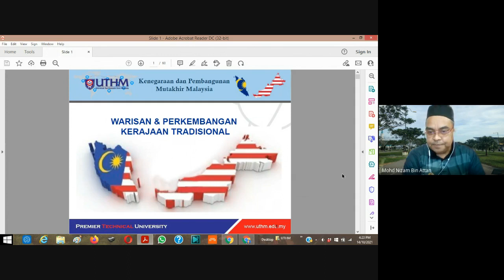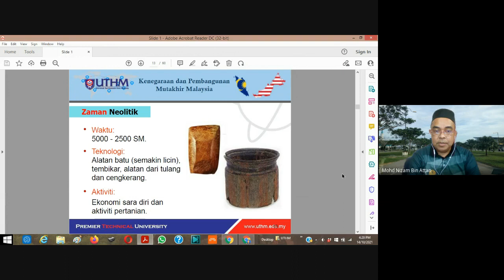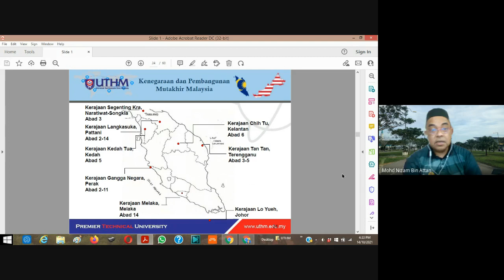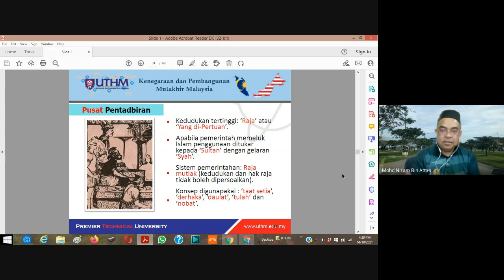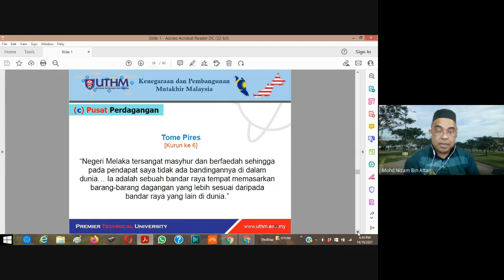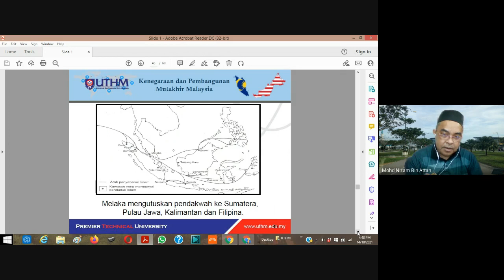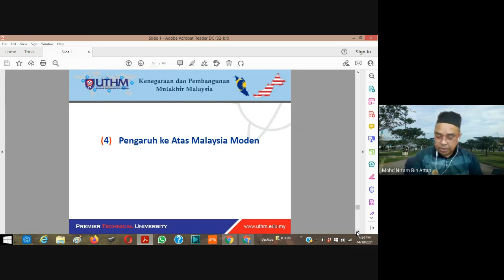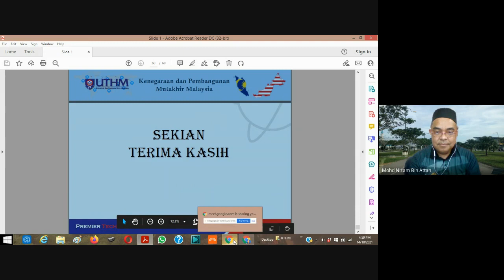Kenegaraan UQU10103 Week 2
Topik 2: Warisan dan Perkembangan Kerajaan Tradisional